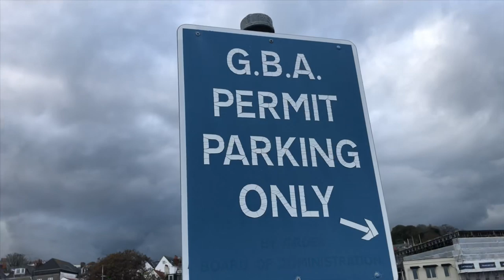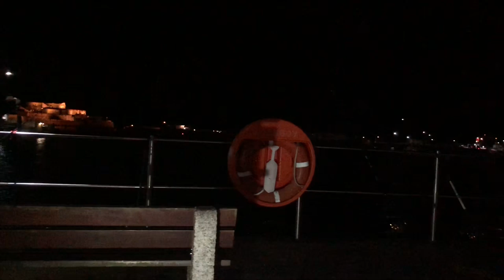Bait Digging And Pier Fishing At Night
Hey guys on this fishing video myself and my friend Jamie head out in search of some bait down the harbour. Targeting mainly Ragworm with some occasional Cockles, Lugworm and Clams thrown into the mix!

Then the next evening we then head to St.Peter Port Harbour Fishing from the pier targeting Red Mullet, Bass, Bream and Flatties and the odd Squid! I hope you enjoy guys 😉